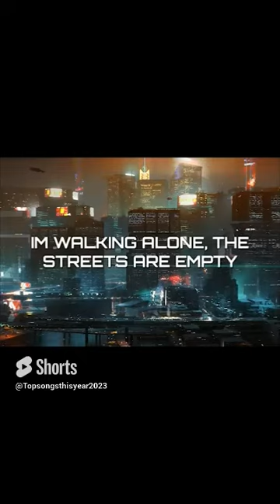Halsey - Without Me (Lyrics)